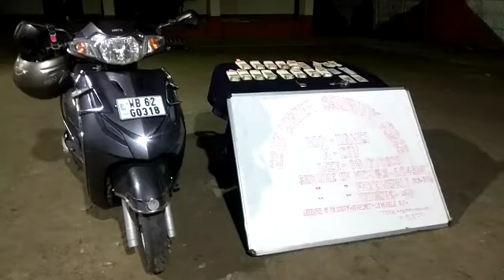south dinajpur এ ১৩ বান্ডিল জাল টাকা উদ্ধার করল বি.এস.এফ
:  ১৩ বান্ডিল জাল টাকা উদ্ধার করল বি.এস.এফ। এই বান্ডিলগুলির অধিকাংশেই ভারতীয় 500 টাকার নোট ছিল। পাশাপাশি বেশ কিছু নেপালী টাকাও উদ্ধার হয়েছে।এদিন গোপন সুত্রে খবর পেয়ে বালুরঘাট  সরকারী বাস স্ট্যান্ড এলাকায় হানা দিয়ে এক ব্যক্তিসহ এই জালনোটগুলি উদ্ধার করেছে বিএসএফ ১২২ নম্বর ব্যাটেলিয়ানের জওয়ানরা।  তল্লাশি অভিযানে ধৃত ব্যক্তির নাম গৌরব সরকার(৫০)। তার বাড়ি জানা যায়নি।
বি.এস.এফ সূত্রে জানা গিয়েছে সোমবার গোপন সূত্রে খবর পেয়ে বি.এস.এফ-এর ১২২ নং ব্যাটেলিয়নের জওয়ানরা বালুরঘাট শহরের নারায়ণপুর এলাকার এন.বি.এস.টি.সি বাসস্ট্যান্ড এলাকায় তল্লাশি অভিযান চালায়। ধৃত ব্যাক্তি ও উদ্ধার হওয়া নোটগুলি পুলিশের হাতে তুলে দেবার উদ্যোগ নিয়েছে বিএসএফ।